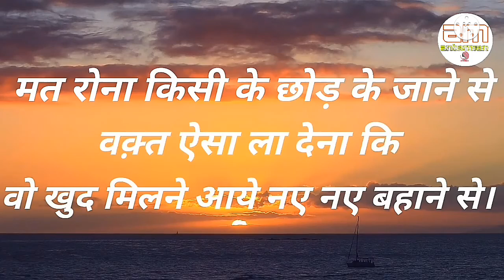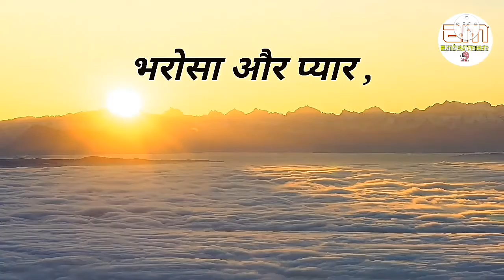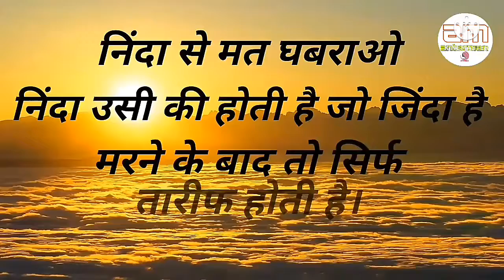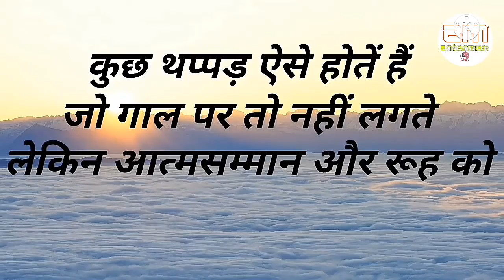वक्त बुरा हो या अच्छा...बदलता जरूर है||powerful motivational speech hindi video